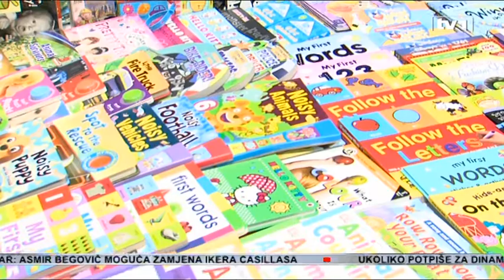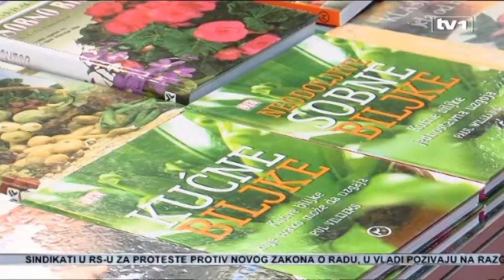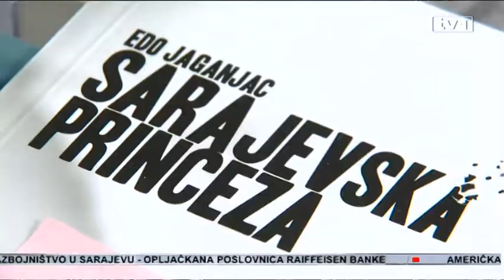Počeo sarajevski Sajam knjige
Danas je u sarajevskom centru Skenderija počeo 27. međunarodni sajam knjige i 13. bijenale knjige.

Kao i na svim dosadašnjim sajmovima, ukusi čitalaca variraju od noviteta do nekih starih naslova.

Sajam je za sve ljubitelje pisane riječi svoja vrata otvorio jutros u 10 sati, a prvi posjetioci su na poklon dobili besplatne primjerke knjiga. Na štandovima izdavača svako može naći nešto za sebe - od klasika svjetske književnosti, stručne literature iz različitih oblasti, univerzitetskih izdanja, preko dječije literature i bestsellera pa sve do vjerske literature. No, prema riječima većine izdavača kod čitalaca je najviše zastupljena beletristika.

Izdavačke kuće su najavile veliku ponudu noviteta, novih naslova, a zasigurno ove godine nekoliko naslova će se izdvojiti. Iz izdavačke kuće Buybook su izdvojili roman “Kapital“ Tomasa Piketija koji je obilježio 2014. godinu. Buybook je i prvi u regionu uspio objaviti roman “Mimarov šegrt“.

Sajam koji se tradiconalno održava u centru Skenderija, trajat će do 27. aprila. Na Međunarodnom sajmu knjige u Sarajevu će biti postavljeno 110 štandova, a svoje će knjige izložiti više od 160 izlagača. Ukoliko ste u prilici, sajam možete posjetiti svakim danom od 10 do 19 h uz besplatan ulaz.